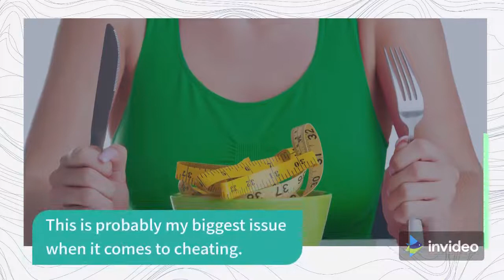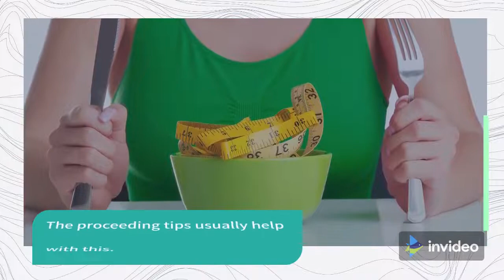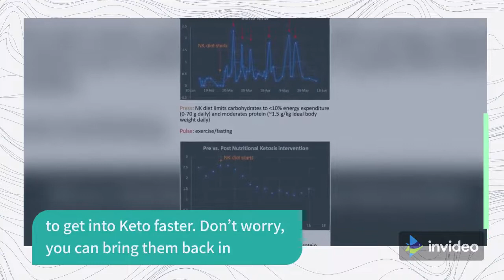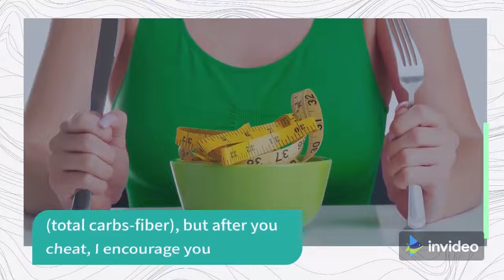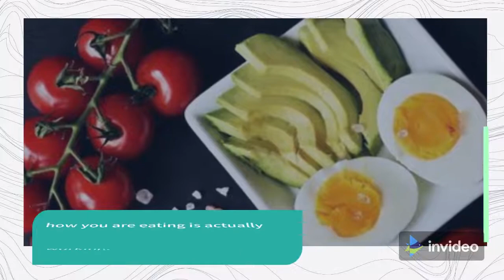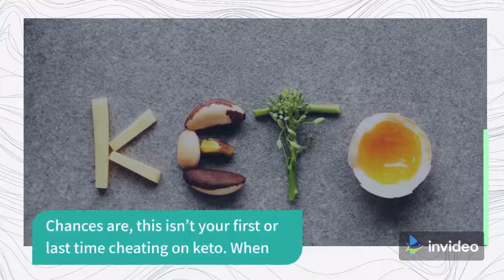HOW TO GET BACK INTO KETOSIS FAST AFTER A CHEAT DAY - KETO CHALLENGE IN MY LIFE #43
Ok, So you cheated. It’s ok, don’t freak out. We all do it. It’s hard to stick to Keto 365 days out of the year unless you have been practicing Keto for an extremely long time or your health depends on it.

You are probably feeling crappy right now, bloated may have a headache, and have gained up to 5lbs (don’t worry, it’s all water.) This my friend, is the carb-hangover, and it sucks!

Buy products:
- 28-Day Keto Challenge:
- Custom Keto Diet: https:
- Keto Breads & Keto Desserts:
- Okinawa Flat Belly Tonic: